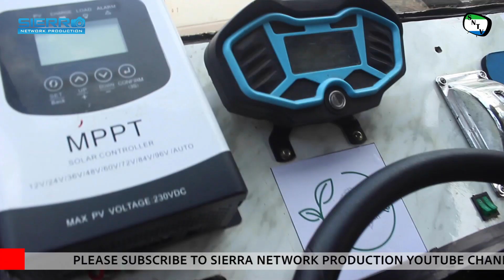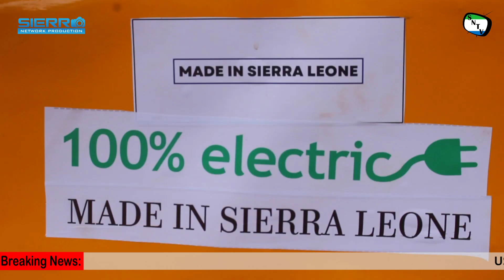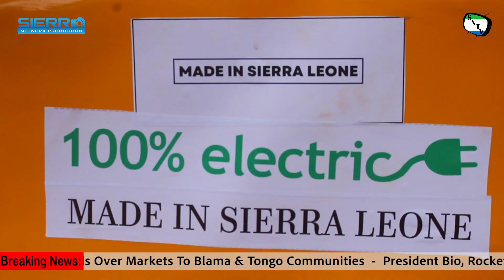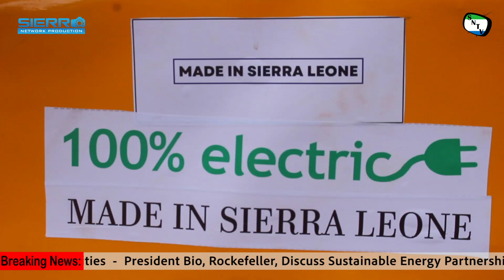Salone Stories - James M. Samba - Innovator For Electric Car - Sierra Leone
Salone Stories is a brand new TV Series where the team will visit Entrepreneurs in Sierra Leone for them to tell us their Stories. This episode Sierra Network host Memunatu Suma visit James M. Samba - Innovator For 100% Electric Car in Sierra Leone.